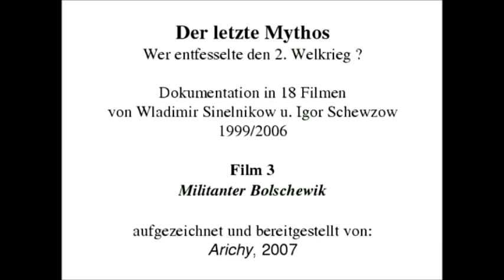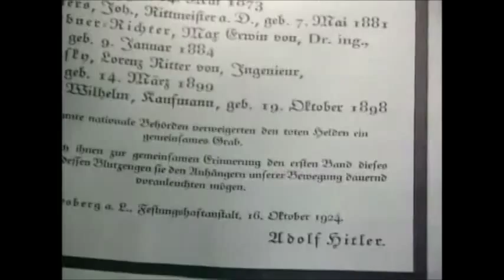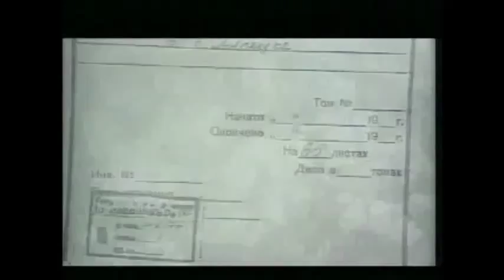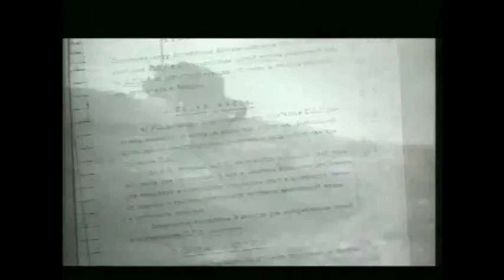Der letzte Mythos Teil 1/3 von 18 "Militanter Bolschewik"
Bitte schnell verbreiten. die Doku wird sicher wieder vom Netz genommen; zumindest hier von you tube. :-(